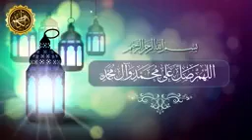Dushman Ki Khatarnak Sazesh Samne Aa Gai !! Maulana Syed Arif Hussain Kazmi